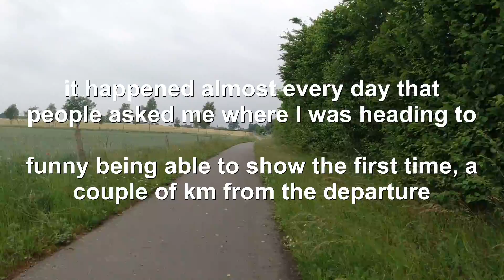001g - Day 01 - Ride 01 - where are you heading to? - from Seedorf to Hamburg - Germany - 14/6/20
Ride 01 - from Seedorf (Ratzeburg) to Hamburg - Germany - 14 June 20

at the beginning of the first ride, other cyclists asked me where I was heading to..
this happened so many times along the road.. they were seeing the bicycle, the trailer and the guitar and so they were wondering what was going on..
this was just the first time ever.. 3 km from my strting point..

thanks Solectric.de for the camera ;-)

🐾🐾 Tour "Not Only A Currency" 2020:
I crossed solo with a bike & a guitar 16 countries (more than 6.000 km) that use € as currency throughout Europe, playing concerts along the way (private houses, bars & on the road) and strengthening the spirit of unity and collaboration.

Check it out, on my website in the page dedicated to this adventure: "'20 Not Only A Currency"

Tour Partners:
Meidigital.it - Solectric.de - Infinity-fitnessstudio.de - Koech2rad.com - Desacomunicazioni.eu - Power-System-Sport.de - MetropolitanMusicStudio.com - Fahrradgigant.de - Biketours.lu - Bikersdream.de - Meiweb.it - EnjoyToz.it - Pedaling.it - Runtastic.com - DpTech srl - Heldenklang.com